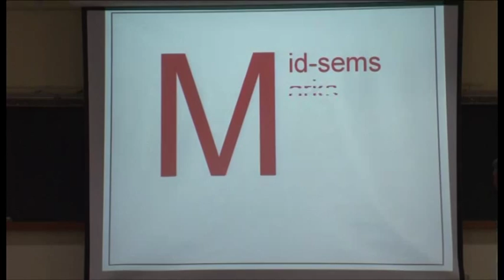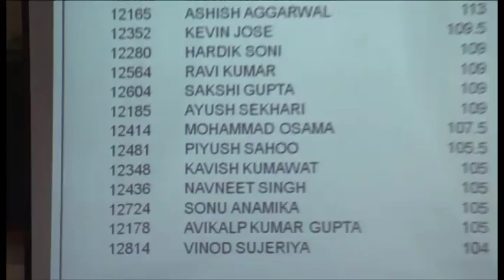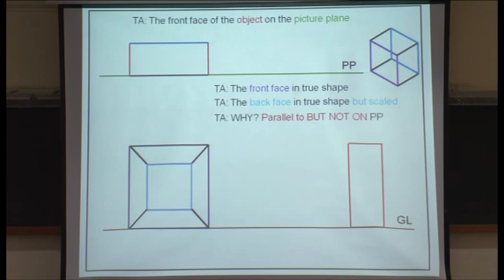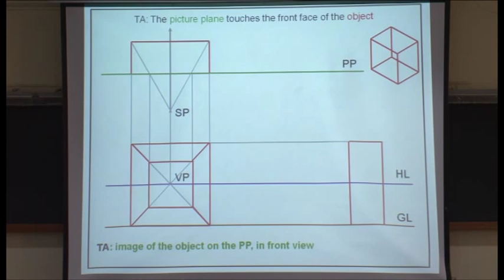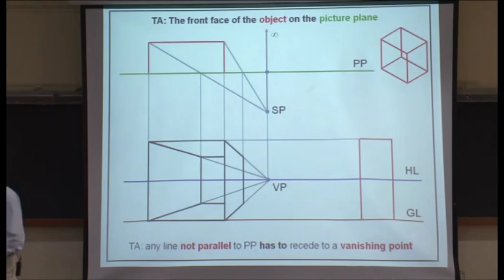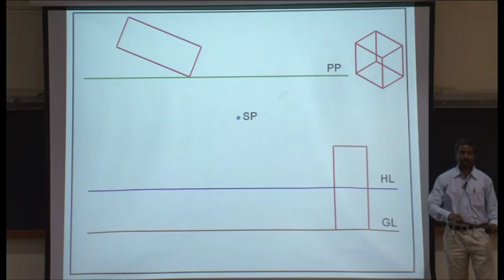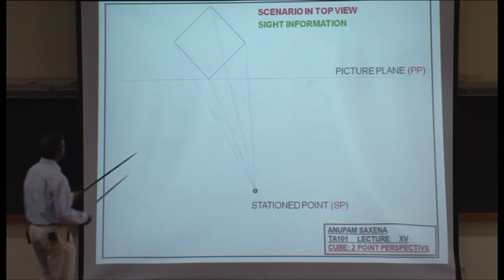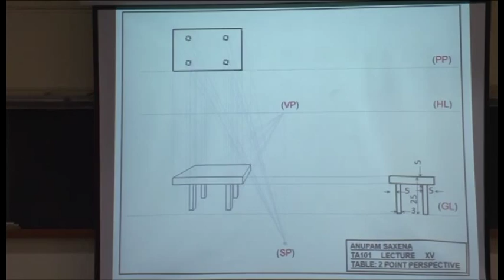Mod-01 Lec-15 Technical Arts 101